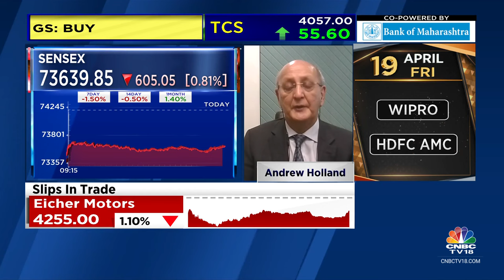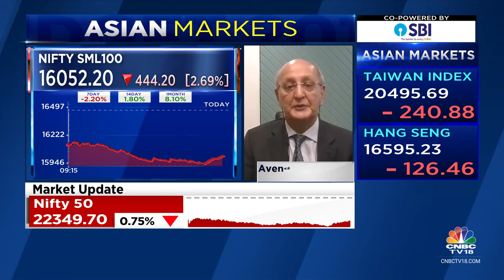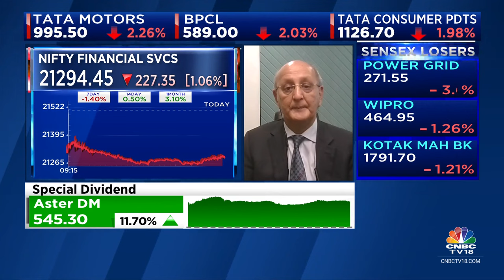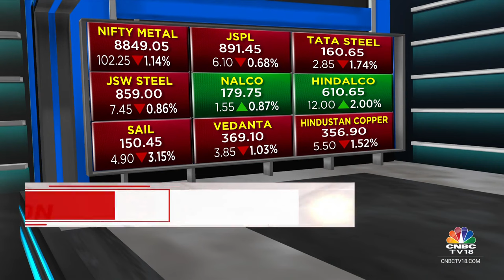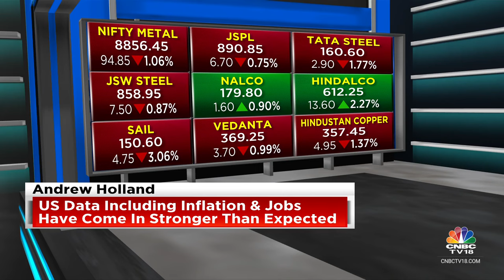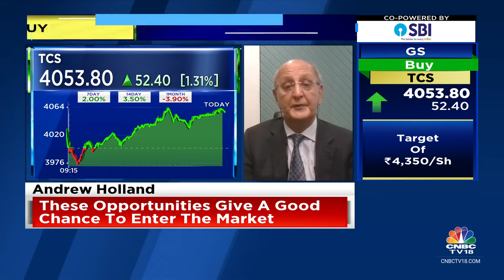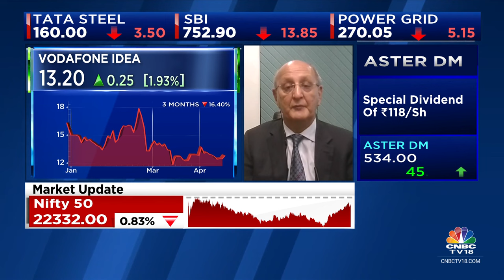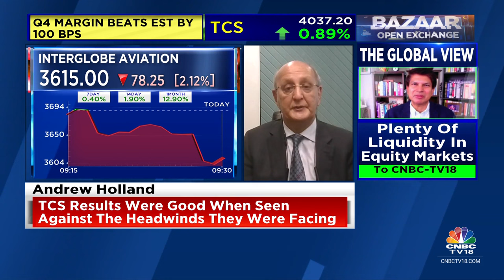Sanctions Against Russia Will Impact Prices On London Metal Exchange: Avendus Alternate Strategies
Market Masters| Sanctions against Russia will impact prices on London Metal Exchange, says Andrew Holland, CEO, Avendus Alternate Strategies. He tells Prashant Nair, Sonia Shenoy and Nigel D'Souza that he is positive on Aluminum & Copper vs Steel. TCS Q4 results are good considering the headwinds co faced, he adds.

n18oc_business